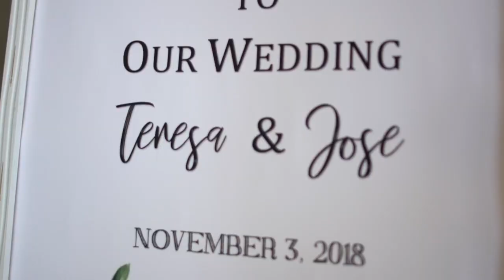Teresa + Jose Prieto's Wedding Documentary | Ward County Event Center | 11.03.18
We took our talents down to Monahans, TX to film Teresa & Jose’s epic wedding. The welding of these two families was a beauty in itself. You can see the love for each other radiating off of them. We loved getting to be apart of their awesome day. Huge congrats guys! May your lives be blessed.

Venue: Ward County Event Center in Monahans, TX